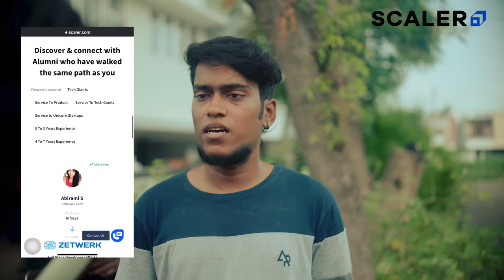Eruma Saani | Street Cricket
Learn for the top in the tech industry Instructors Check out